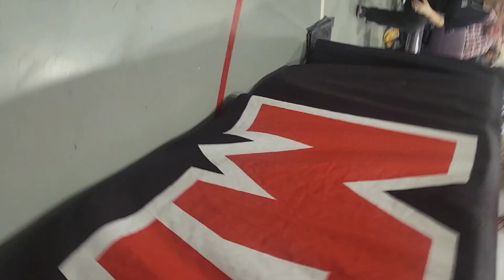MAW Gold Standard Vlog featuring Shelton Benjamin and Steph De Lander (Independence Wrestling)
Over the weekend, I went to another Midwest All-Star Wrestling show. This time featuring former WWE superstar Shelton Benjamin and current independent star Stephanie De Lander along with the stars of Midwest All-Star Wrestling such as Rampage Santana, Garrisaon Creed, The System, Jason Rage, JDX along with many others.